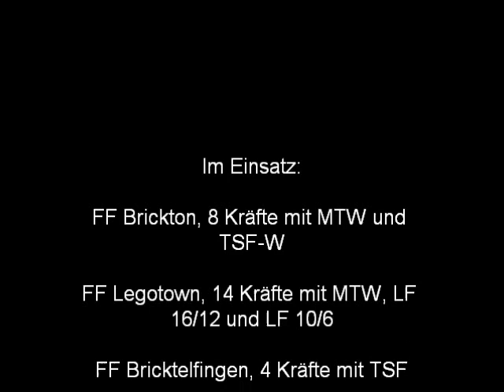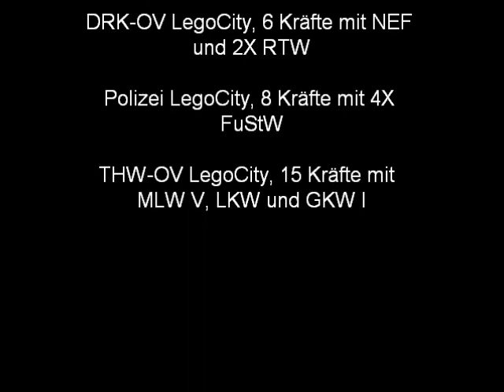News Aktuell Gasaustritt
Das ist mir zu lang... Schaut einfach das Video... ;)